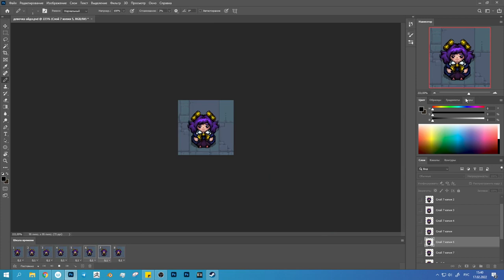Pixel art timelapse - game character idle animation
Character idle animation in pixel art style for action adventure game  - Lord Ambermaze. Animation created in photoshop.